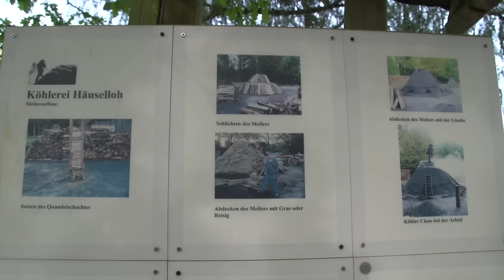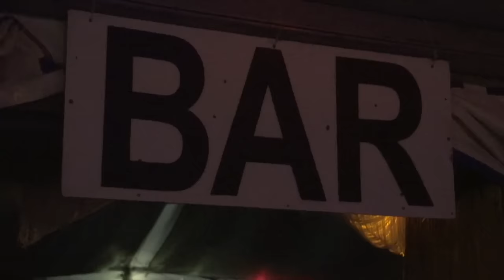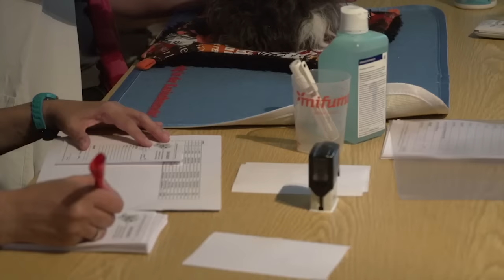Selb TV - 06.06.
Meilerfest, Meerschweinchenschau und Kirchweih - das war diese Woche los in Selb!